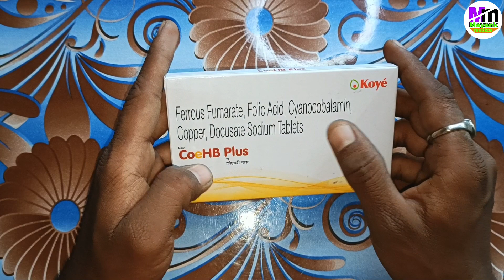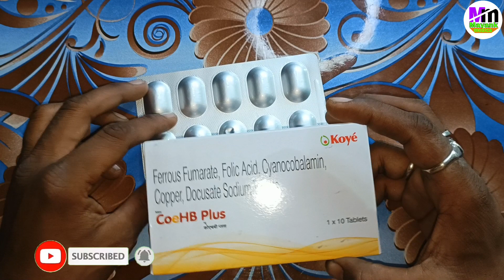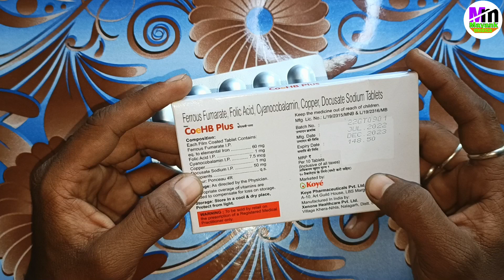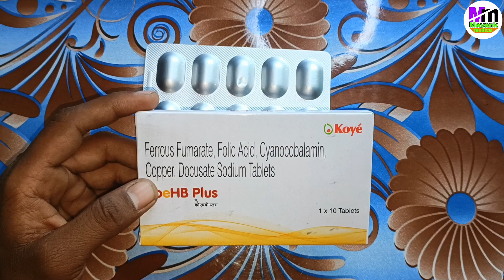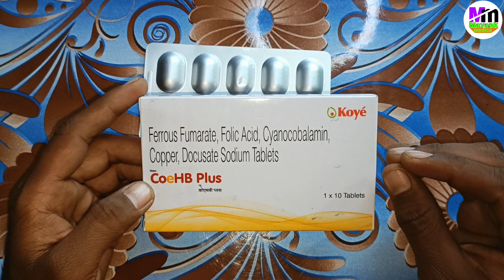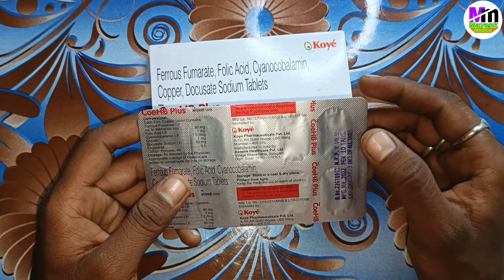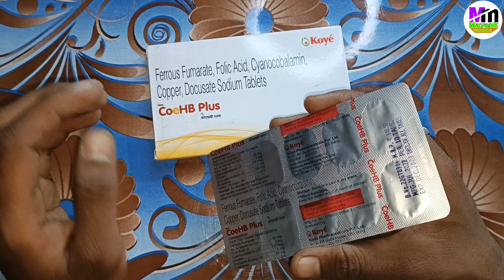Ferrous fumarate folic acid cyanocobalamin copper docusate sodium tablets | coehb plus tablet uses